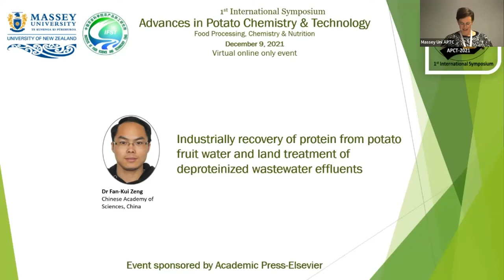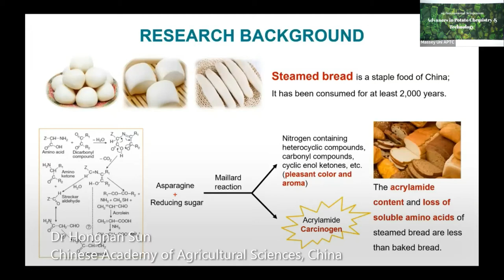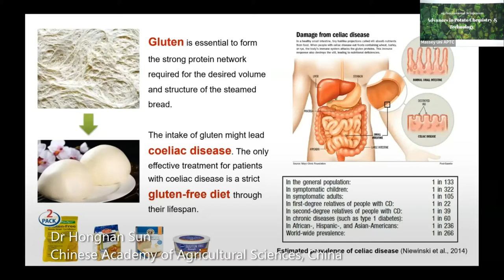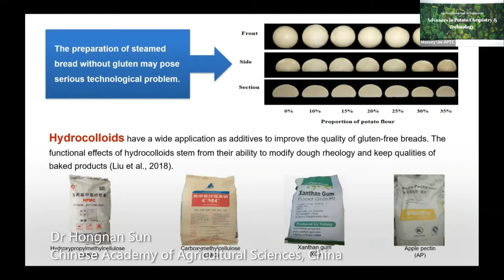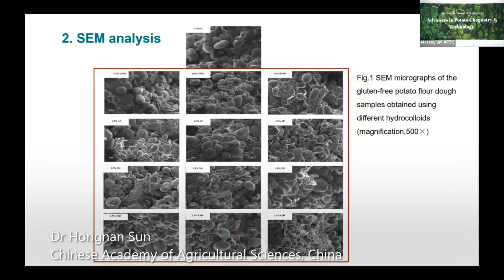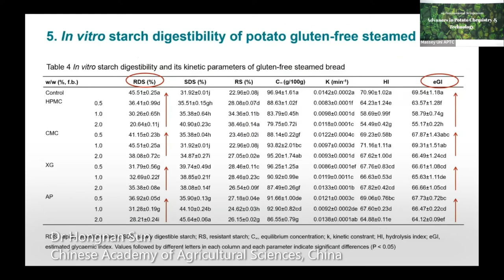APCT 2021 Influence of different hydrocolloids on dough thermo-mechanical properties and in vitro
APCT 2021 - Influence of different hydrocolloids on dough thermo-mechanical properties and in vitro starch digestibility of gluten-free steamed bread based on potato flour
Dr Hongnan Sun
1st Symposium on Advances in Potato Chemistry and Technology